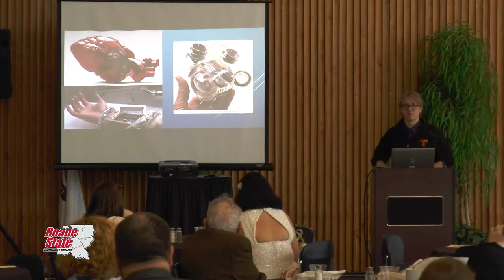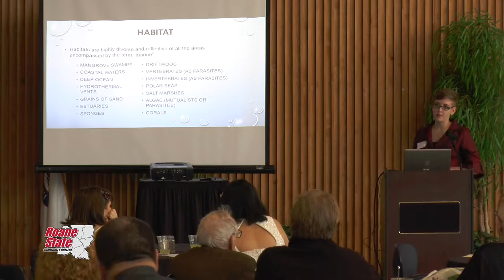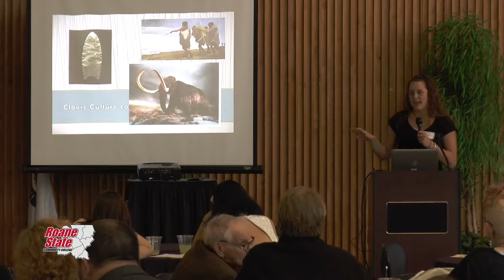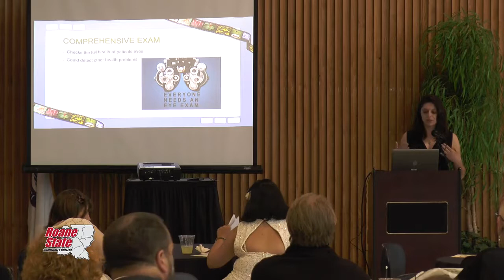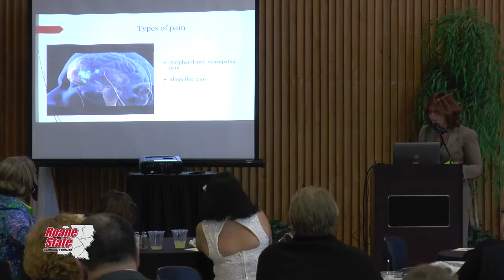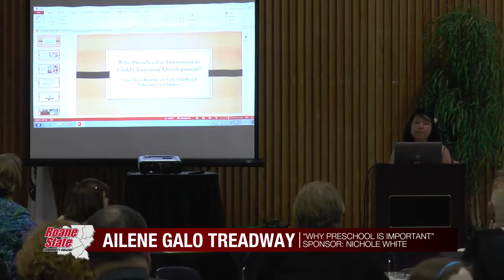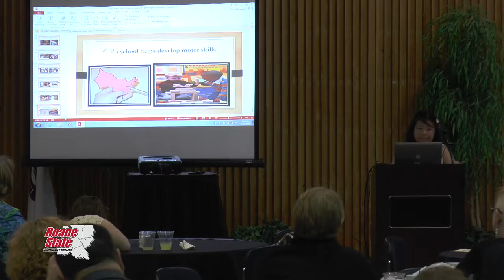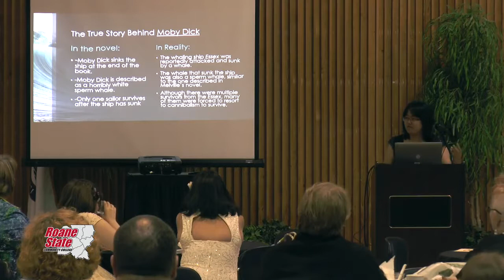Roane State Honors Forum 2016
Recorded April 21, 2016, in the Vann Student Center at Roane State Community College.